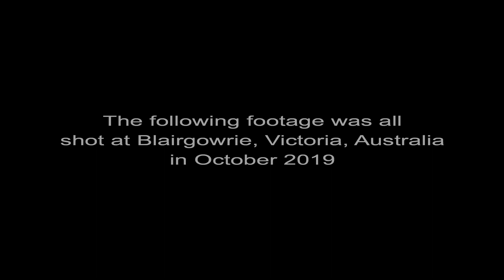Southern Blue-ringed Octopus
A closer look at one of Australia's most iconic marine creatures